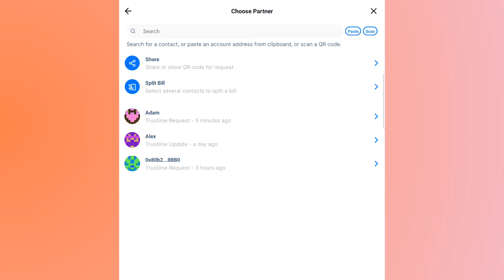Introducing bill splitting on Trustlines App v1.10.0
The bill splitting feature has been added to the Trustlines App. You can now select multiple people when sending a payment request!

Version 1.10.0, out now.

The Trustlines App is being developed by Auxiliary GmbH as a part of the Trustlines Network.